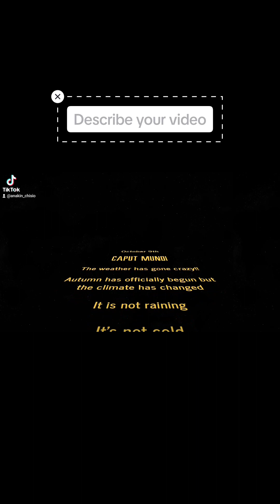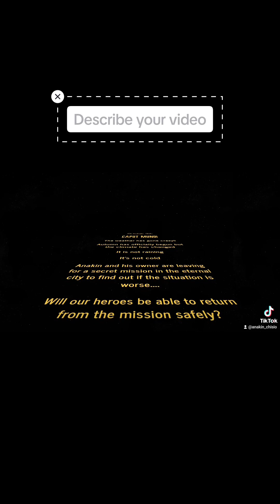Only fan of Star Wars will understand very well